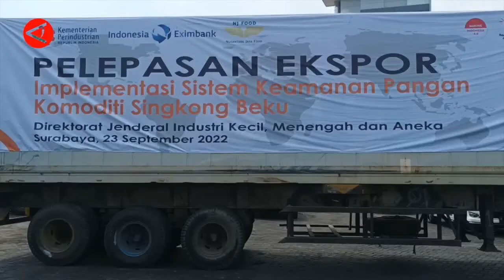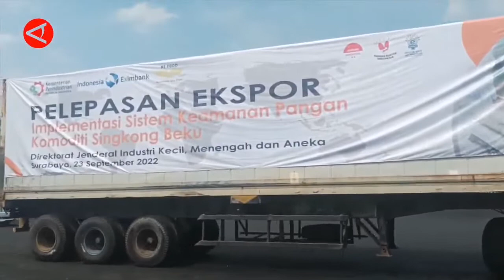INDONESIA EKSPOR PERDANA SINGKONG BEKU TUJUAN CURACAO